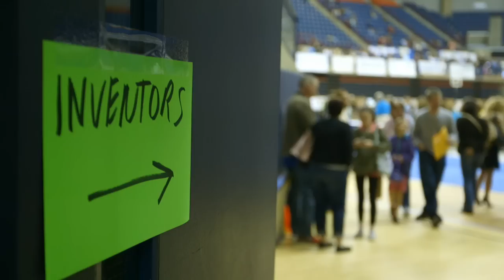Mallory Kievman - Hiccupops - Make Your Mark - Disney Channel Official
Mallory attacks hiccups head on with a creative invention.